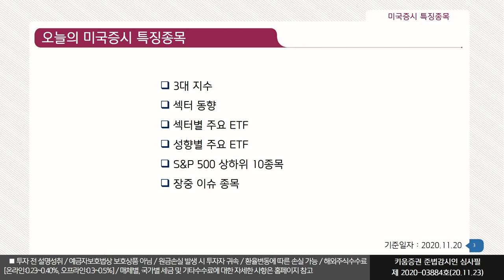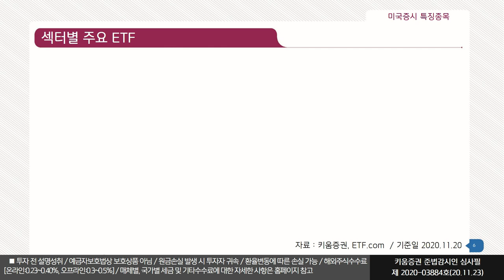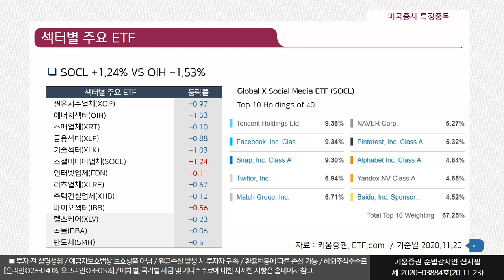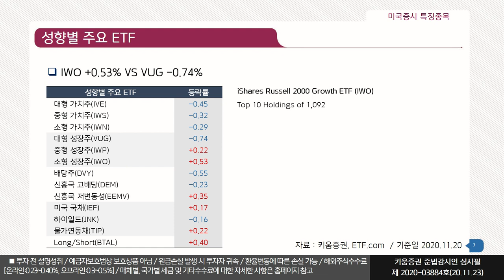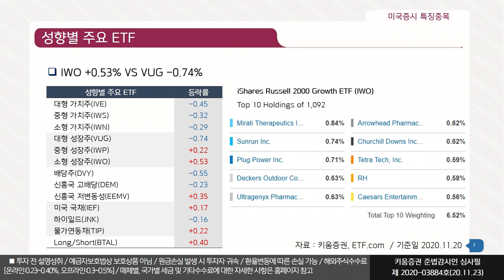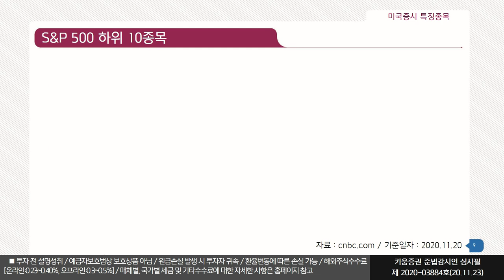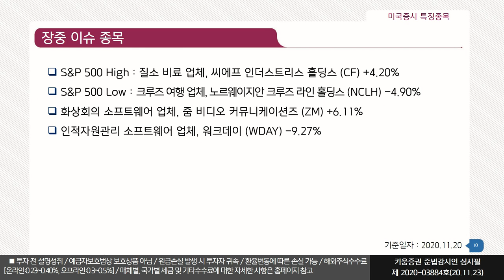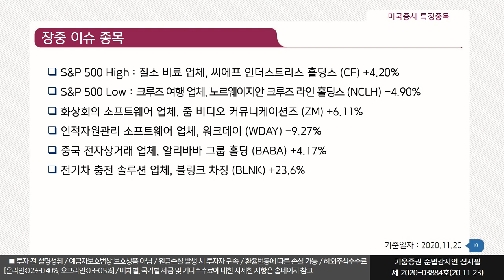열일안차의 미국증시 특징주｜줌비디오(ZM), 노르웨이지안크루즈(NCLH), 알리바바(BABA)(해외주식/20.11.23)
매일 미국증시의 특징주를 선별해서 소개해드립니다.
오늘의 미국증시 특징종목은 줌 비디오 커뮤니케이션즈(ZM), 노르웨이지안 크루즈 (NCLH), 알리바바 그룹 홀딩(BABA)입니다.

안석훈 키움증권 리서치센터 글로벌리서치팀장